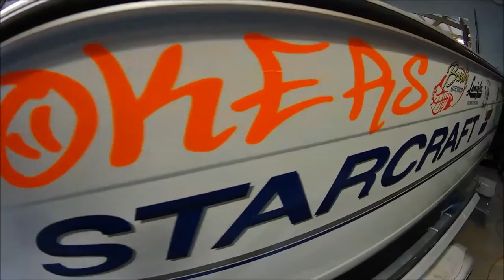walleye fishing on the columbia river umatilla oregon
may 2016  walleye fishing on the Columbia river in Umatilla Oregon